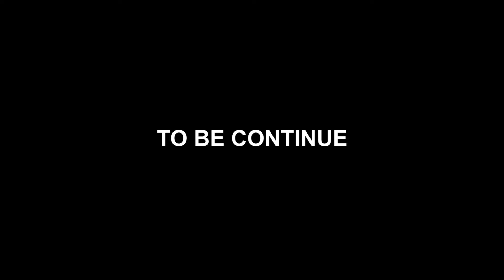HONEYMOON E P2 FTKYEKYEKU.AWURAMA.ATADWE.PASTOR ASANTE.OBOY RICH, EMMILIA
KYEKYEKU DIRECTOR GOT MAD AFTER HIS MARRIAGE KYEKYEKU DIRECTOR GOT MAD AFTER HIS MARRIAGE 😂😂😂😂😂😂Yesmedia